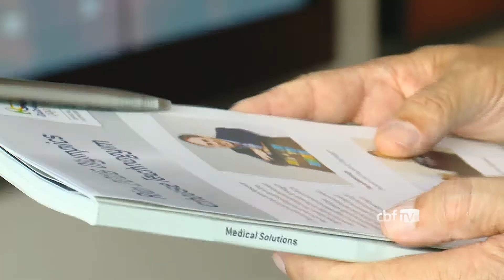CBF abre as portas para os clubes e suas categorias de base